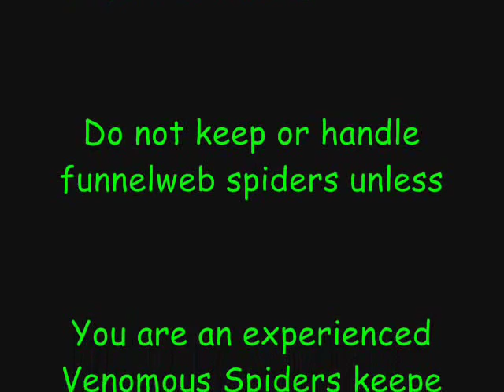Australian Funnel web Spider Brutally killing and eating meal worms Teranodes Otwayensis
Victorian Species of Funnel Web Spider Eating Mealworms.

This is a Species that is not known to cause anything more than mild nausea from it's bite.

THIS AUDIO DOES NOT BELONG TO ME.